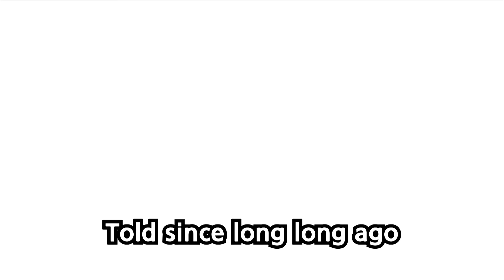*NEW* Tayo Dino Kingdom Full Episode l Tayo Adventure Series l Tayo the Little Bus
As little buses said good bye to Tino, they forgot about dinosaurs at all. But as little buses meet Anne, the mother of Hana the Mechanic, they hear about dinosaur mystery from Anne.
Hana isn't happy that her mother is still obsessed with dinosaurs and their history and such, Anne takes an adventure to find the dinosaurs and she even takes the little buses this time.
Meet the newest addition to the Tayo Adventure Series!